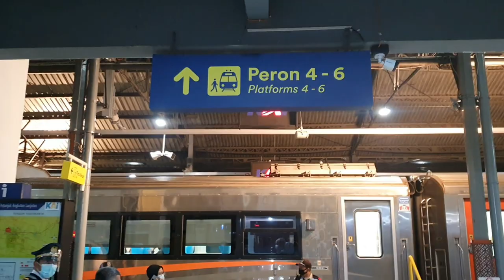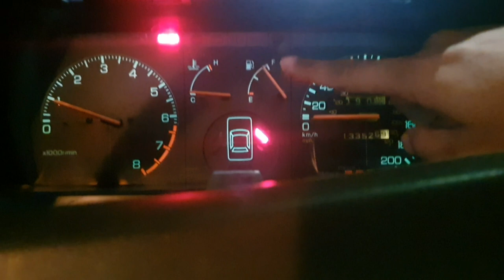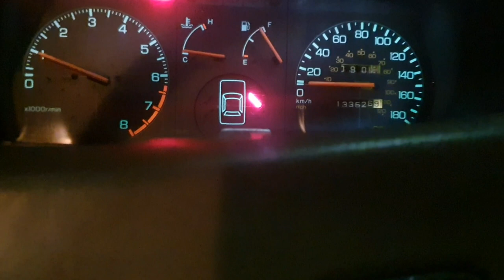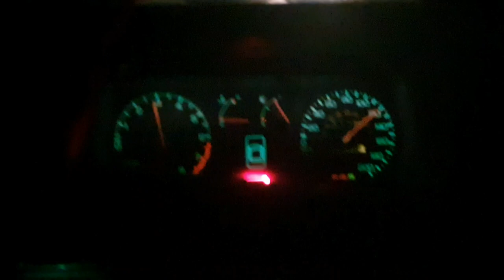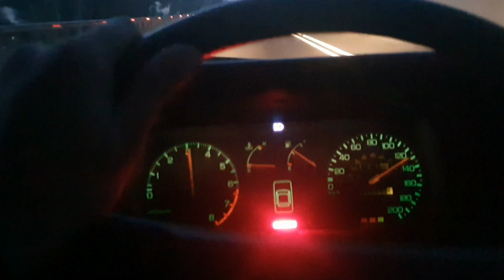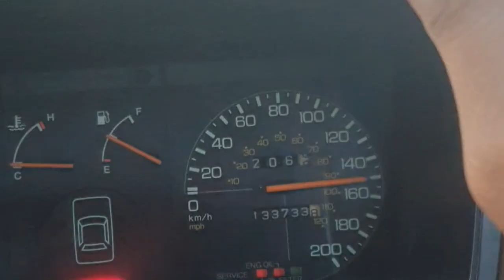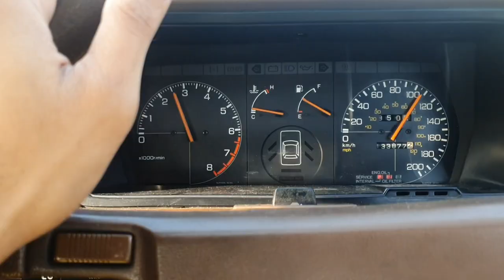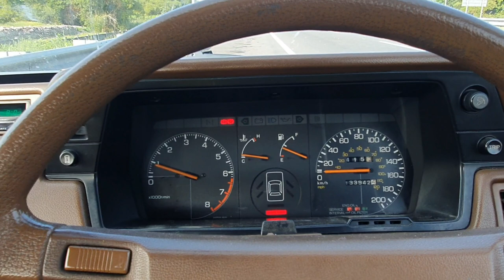Test Drive Honda Accord 1985 Jakarta Jogja 415KM !!!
siap dijual